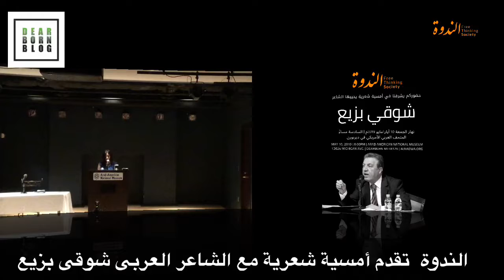الندوة - البث المباشر المسجل للأمسية الشعرية مع الشاعر شوقي بزيع 10 أيار 2019م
winstitute.co
wdad.co

Dearbornblog.com

Dearbornblog.com/openmic

Facebook.com/dearbornblog

Twitter.com/dearbornblog

Instagram.com/dearbornblog